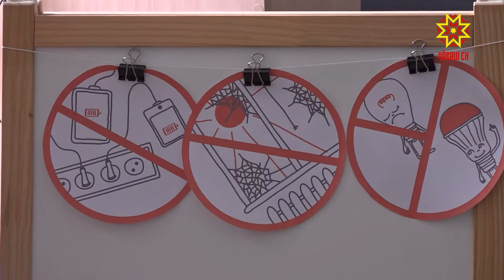Чувашская Республика участвует во Всероссийском фестивале «Вместе ярче»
Третий год подряд  Чувашская Республика участвует во Всероссийском фестивале «Вместе ярче».  По традиции, Единые дни Энергосбережения пройдут в сентябре  в библиотеках республики.